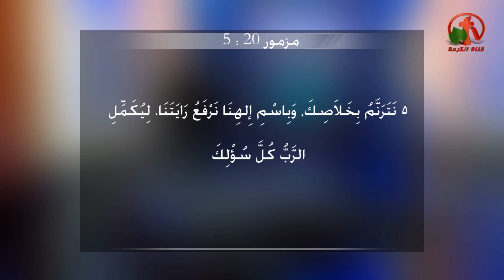آية وترنيماية - نترنم بخلاصك. وبأسم إلهنا نرفع رايتنا. (مز5:20) Alkarma tv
فكرة وأعداد وتقديم: المرنم ناصف صبحي
Verse and song - Alkarma tv
Program of Alkarma tv channel production